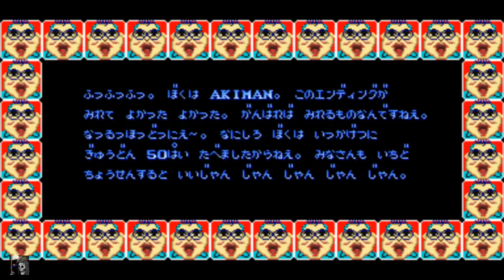Final Fight - Guy (Arcade)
This is Final Fight arcade version with Guy.
WARNING:  I am using cheats.